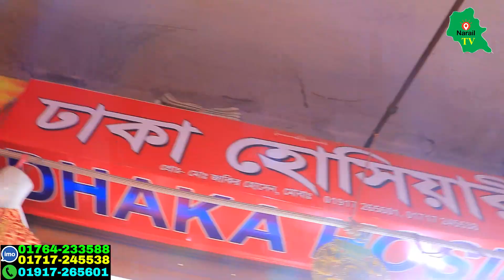ফেসবুকের ভাইরাল ওয়েস্টার্ন ওয়ান পিস,টপস,কুর্তি মাত্র ৮৫ টাকা Western one piece wholesale market